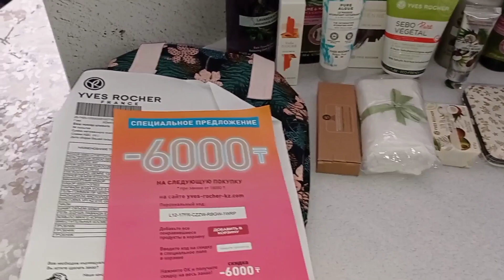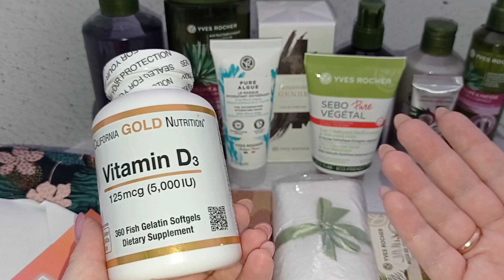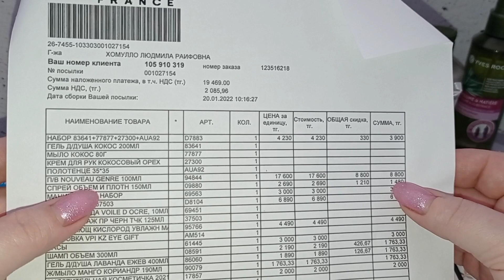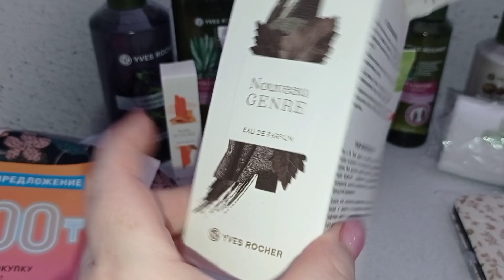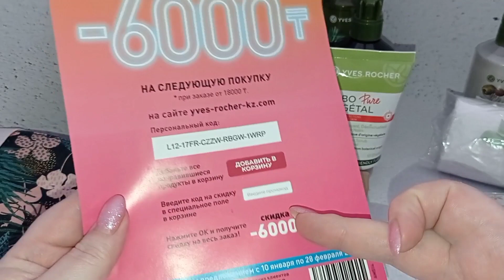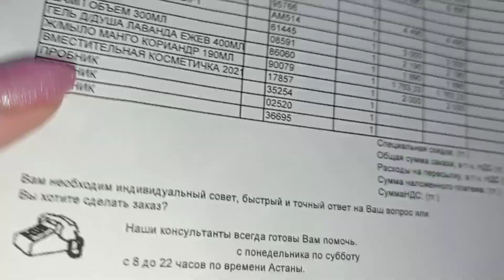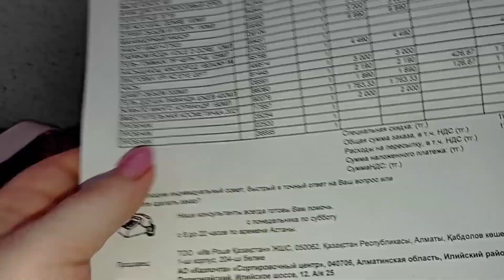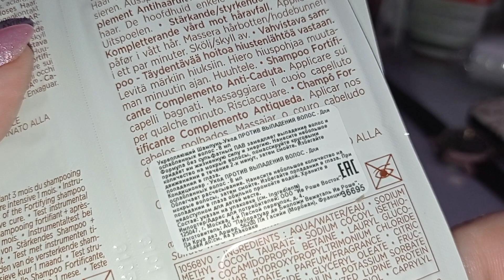ИЗМЕНИЛА ФАБЕРЛИК🤭 ИНТЕРЕСНЫЙ ЗАКАЗ ОТ ИВ РОШЕ🤗 ПОКУПКИ С ВАЛДБЕРИС👍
ВСЕМ ЗАРЕГИСТРИРОВАВШИМСЯ ПО МОЕЙ ССЫЛКЕ, БОНУС ОТ МЕНЯ ЛИЧНО 😍

РЕГУЛЯРНЫЙ ПОДБОР УХОДОВОЙ КОСМЕТИКИ!!!  ОБЯЗАТЕЛЬНАЯ ПОМОЩЬ С МОЕЙ СТОРОНЫ!!! ТОЛЬКО ВСЕ НУЖНОЕ И ВАЖНОЕ С МОЕЙ СТОРОНЫ!!! ВСЕ ТОЛЬКО ПО ЛЮБВИ!!!😍 БУДЕМ ДРУЖИТЬ!!!😍

ПОДАРОК ЗА ПЕРВЫЙ ЗАКАЗ- ЭТО УНИВЕРСАЛЬНЫЙ КОНЦЕНТРИРОВАННЫЙ СТИРАЛЬНЫЙ ПОРОШОК, УНИВЕРСАЛЬНЫЙ КИСЛОРОДНЫЙ ПЯТНОВЫВОДИТЕЛЬ И ВЛАЖНЫЕ САЛФЕТКИ ДЛЯ УДАЛЕНИЯ ПЯТЕН 😍

ВАМ ПОДАРОК ПРИДЕТ ЗА 15 ТЕНГЕ )))

СДЕЛАЙТЕ👌
        И
ОПЛАТИТЕ👇

ЗАКАЗ НА СУММУ ОТ 5200 ТЕНГЕ С 17 ЯНВАРЯ ПО 6 ФЕВРАЛЯ 2022 ГОДА И ВАМ ПОДАРОК ГАРАНТИРОВАН 😍 СО СЛЕДУЮЩИМ ЗАКАЗОМ С 7 ФЕВРАЛЯ ОТ 4000 ТЕНГЕ 👇👇👇